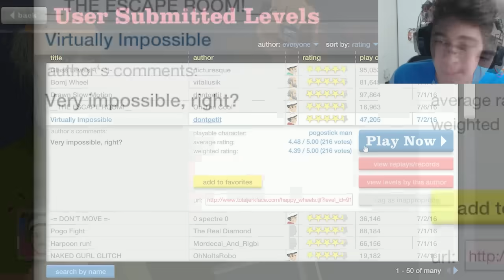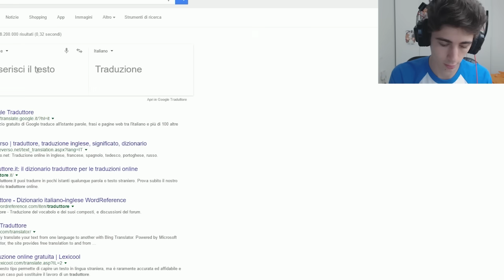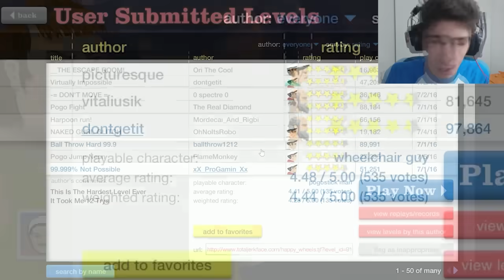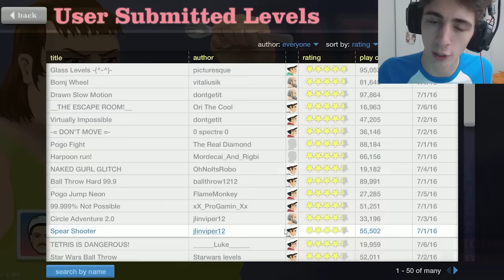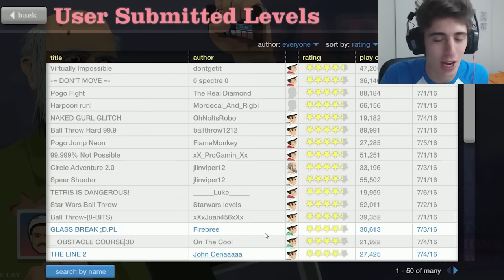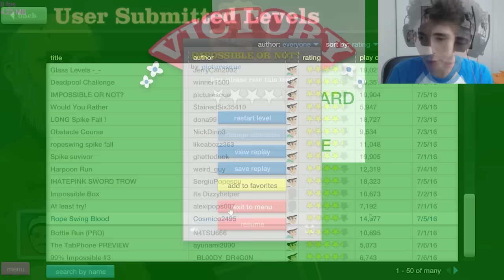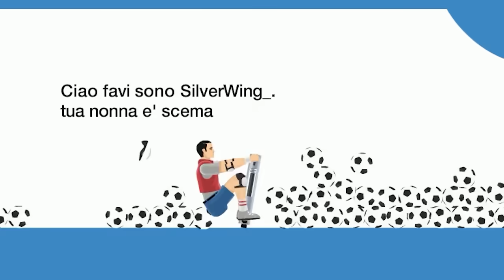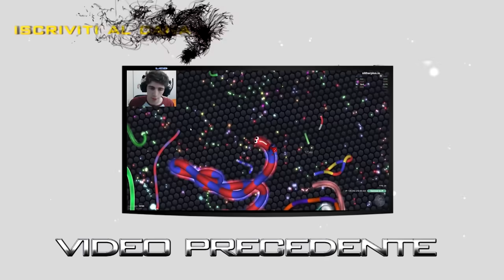100% IMPOSSIBLE. - Happy Wheels [Ep.108]